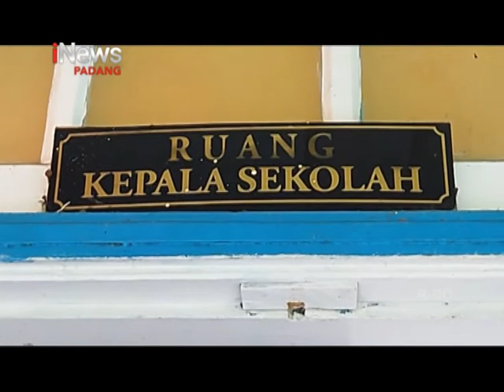SEKOLAH TATAPMUKA SISWA SMA POSITIF SEKOLAH DI TUTUP